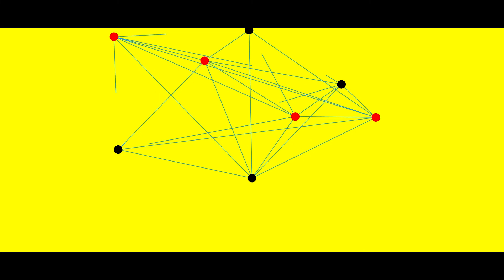برنامج آية | الحلقة السادسة عشر | @Almugtaba X تقديم : هادي الشريف